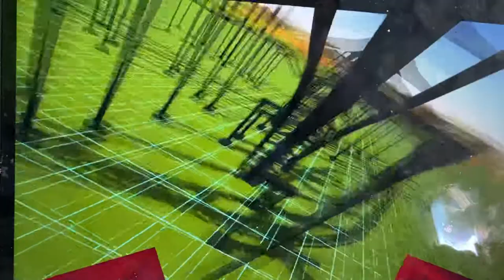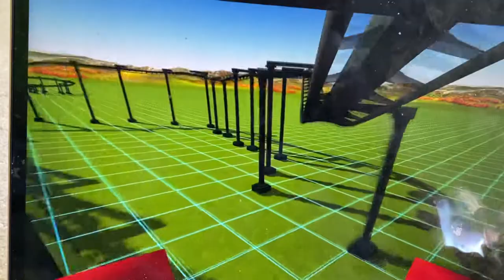RCT3 - Top Gun (All 3 With Inversions)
This is my version of Top Gun. I created this because Top Gun 2: Maverick just came out. I told my parents that I was going to MAKE this coaster.

Here are the details of the layout:
The lift hill and FIRST inversion are from Carowinds
The 2nd, 3rd, and 4th inversions are from Canada's Wonderland.
The last 3 inversions are from California's Great America (literally in my home state)